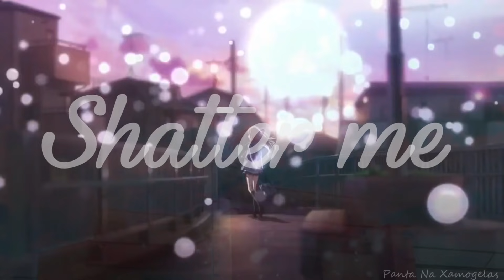Shatter Me「AMV」~ [SEIZURE WARNING!]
[In case that something happens to the channel or any video, and you can't find it, send me in instagram.]
~ For more amv go to my channel ⭐️
~ Make sure to activate the notification button so every time I upload an amv, you will be notified!
Anime : Check first comment ♥
Song : Shatter me - Lindsey Stirling ft Lzzy Hale
Program : Sony Vegas Pro 13